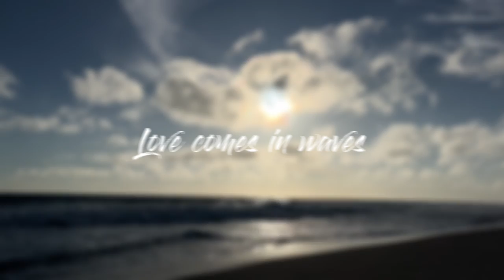SHORT FILM Competition - Third#prize@fatimacollegemadurai